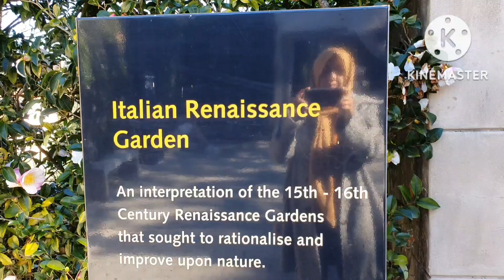Hamilton Garden Part 1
Halo semua.. kali ini kami berlibur ke Hamilton Garden bersama teman - teman dari Indonesia ^_^